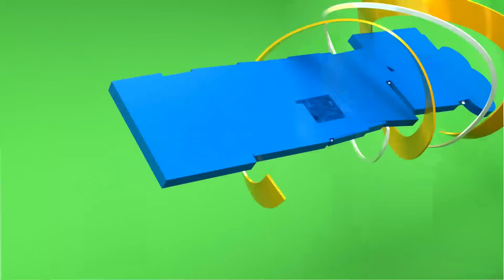MAUAJI TANGA! MKE NA DADA WA KAZI WANYONGWA NA KUTOBOLEWA MACHO WAKIWA NDANI, MUME HAJULIKANI ALIPO